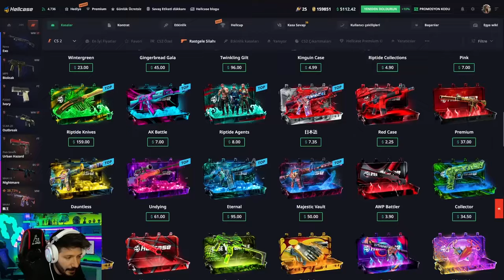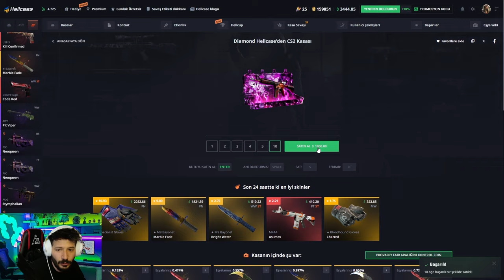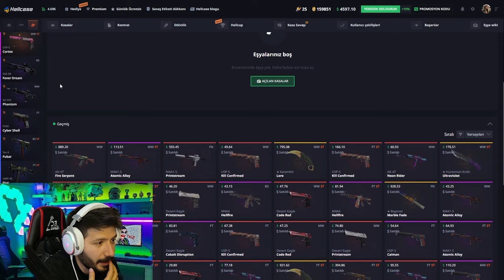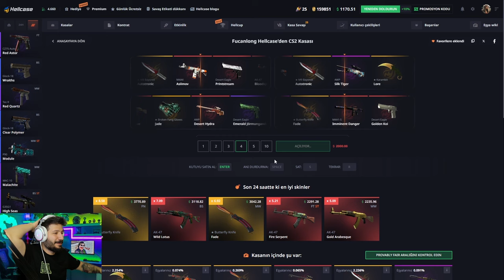KATLATAN KASA PARA DAĞITIYOR Hellcase Promo Code giveaways